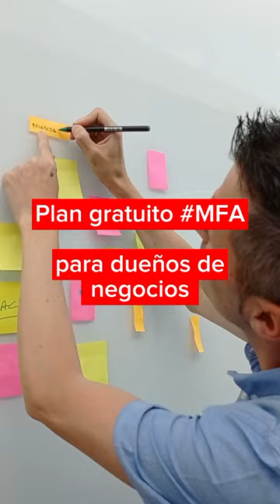𝗦𝗶 𝘃𝗮𝘀 𝘀𝗼𝗹𝗼, 𝗲𝗿𝗲𝘀 𝘂𝗻 𝗽𝗲𝗿𝗱𝗲𝗱𝗼𝗿 ❌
Pero si creces desde donde los demás te han dicho:
¡Sí, adelante!

Eso no lo para nadie.  ✔️

🔗 𝗟𝗶𝗻𝗸 𝗲𝗻 𝗹𝗮 𝗯𝗶𝗼.